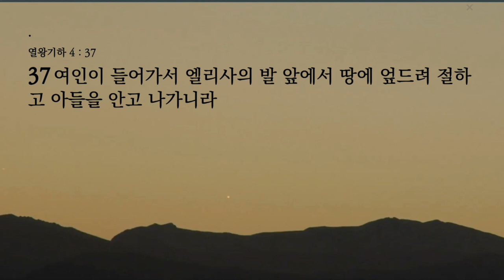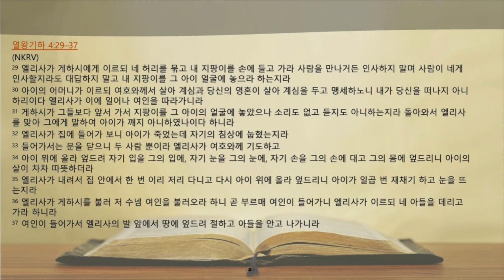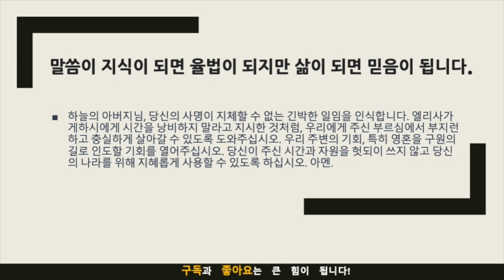묵상노트ㅣ “시련을 통한 배움”(열왕기하 4:29-37)큐티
“시련을 통한 배움”(열왕기하 4:29-37)

묵상 포인트
사명의 긴박함과 충성: 엘리사는 게하시에게 "사람과 인사를 나누지 말라"고 지시한다(열왕기하 4:29). 이것은 하나님의 사명이 긴박하며 지체할 수 없음을 알려준다.
기도의 힘: 엘리사가 도착한 후에는 문을 닫고 여호와께 기도한다(열왕기하 4:33). 이는 어려운 상황에서도 하나님께 기대해야 함을 알려준다.
하나님의 능력: 엘리사는 아이 위에 엎드려 아이가 살아나게 한다(열왕기하 4:34-35). 이것은 하나님의 능력이 인간의 한계를 넘어선다는 것을 보여준다.
믿음과 회복: 수넴 여인은 믿음으로 엘리사에게 찾아가고, 그 믿음이 결실을 맺어 아이가 살아난다(열왕기하 4:36-37). 이로부터 믿음이 기적을 이룰 수 있음을 배운다.

적용점
시간을 허비하지 말고, 하나님의 사명에 충실하자: 일상에서도 하나님의 사명은 지체할 수 없다. 주어진 시간과 기회를 최대한 활용해 주님의 사명을 완수하도록 노력하자.
어려운 상황에서도 기도를 통해 하나님께 의지하자: 엘리사의 예처럼, 어려운 상황에 처했을 때도 기도와 믿음으로 하나님의 도움을 청하자.
하나님의 능력을 믿고 의지하자: 우리가 겪는 어려움도 하나님의 능력 앞에서는 무엇인가? 그 능력을 믿고 일상에서도 하나님의 도움을 청하자.
믿음을 통한 회복과 은혜를 체험하자: 수넴 여인처럼, 믿음을 가지고 하나님께 나아가면 우리도 하나님의 은혜와 회복을 경험할 수 있다.
음원출처 : 크리스찬 BGM